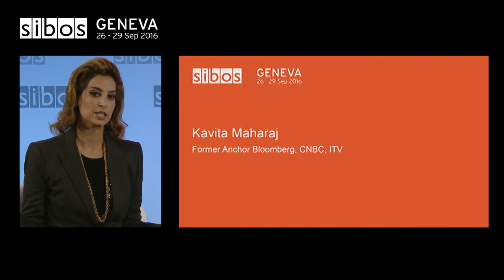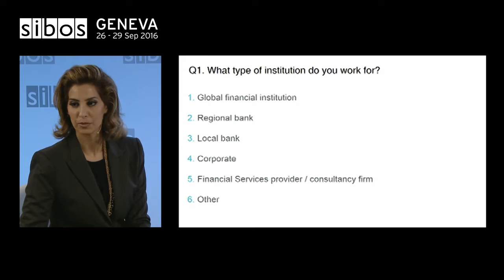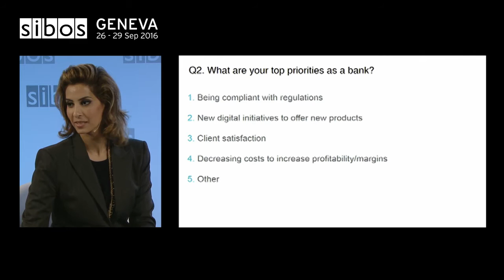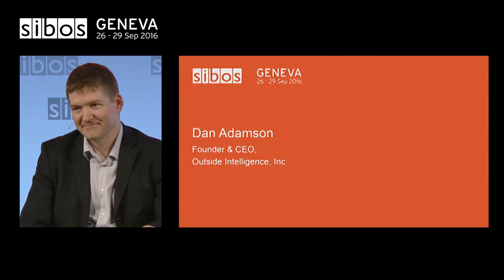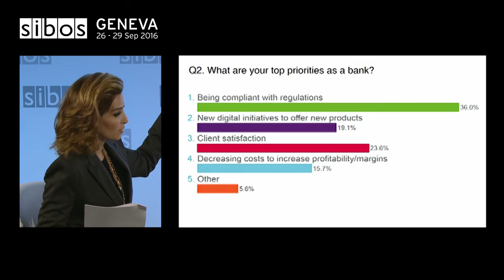Machine learning: The future of compliance? - Sibos 2016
Machine Learning or Artificial Intelligence is gaining greater public and business awareness. From self-driving cars to cancer research, the long-predicted benefits are becoming reality. Machine Learning’s core characteristics – self-learning, intelligent yet consistent decision-making and managing complexity – are all attractive from a compliance perspective. What new technologies and approaches might support compliance programmes in the (near) future? Is the regulatory environment suitable for their adoption? How can the industry fully leverage the potential benefits?